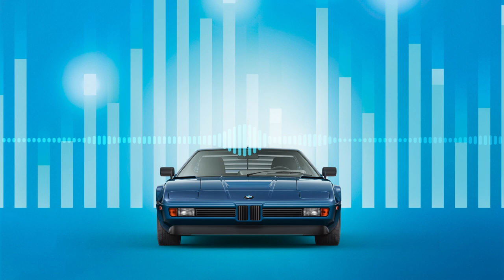EP07 - Ben Clymer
Ben Clymer talks about his award-winning online watch magazine "Hodinkee" and his collection of classic cars, and provides insights into this luxury, celebrity scene. He tells us why watches and cars have been a perfect match ever since, why European and American cars are so different and why he prefers classic cars unrestored.